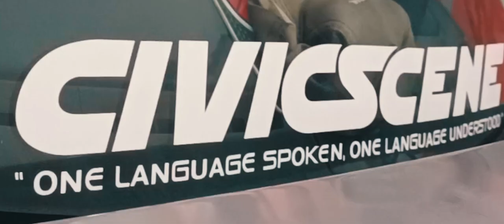Honda Civic EG | VTec Kick Ditala Dengan KKT Compact 32 F103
‼️𝐇𝐎𝐍𝐃𝐀 𝐏𝐔𝐍 𝐊𝐀𝐌𝐈 𝐑𝐀𝐂𝐔𝐍‼️

Selagi Boleh Suntik 𝐊𝐊𝐓 𝐂𝐨𝐦𝐩𝐚𝐜𝐭 𝟑𝟐 𝐅𝟏𝟎𝟑, Kami Racun.

Macam Mana Juga Tidak Kick Tu V-Tec Kalau Kena Piggyback ECU Ini.

Sekali Laju, Mau Juga Main Api-Api. Baru Boleh Show Off Sikit.

Terima Kasih Pejuang 𝐇𝐨𝐧𝐝𝐚 𝐂𝐢𝐯𝐢𝐜 𝐄𝐆, Semoga Semakin Mantap Jenteranya.

𝐈𝐧𝐠𝐢𝐧 𝐃𝐢𝐛𝐚𝐧𝐭𝐮:
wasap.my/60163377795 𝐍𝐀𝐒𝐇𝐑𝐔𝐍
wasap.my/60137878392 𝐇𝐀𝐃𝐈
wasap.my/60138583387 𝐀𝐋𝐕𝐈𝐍